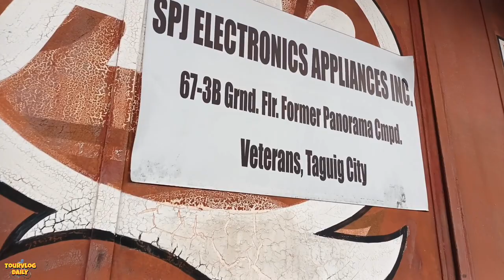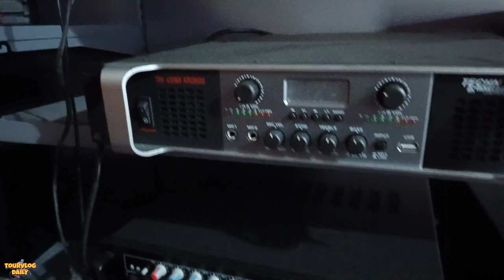Quality SPEAKERS! Naka Mega WAREHOUSE SALE sila! Techno Tamashi Japan! | TourVlog Daily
Naghahanap ka ba ng QUALITY Speakers na Pang matagalang GAMITAN? Sugod na dito sa MEGA WAREHOUSE SALE ng mga Electronics & Appliances!